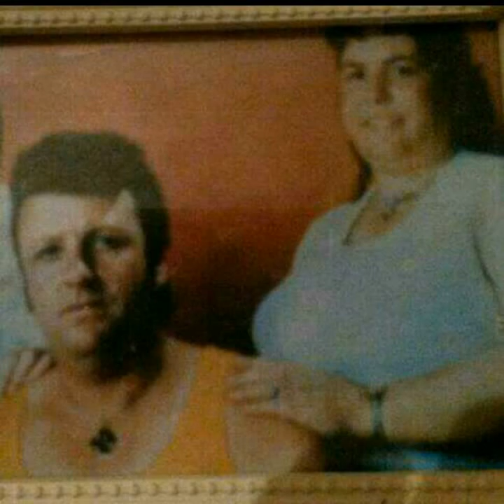old traveller photos